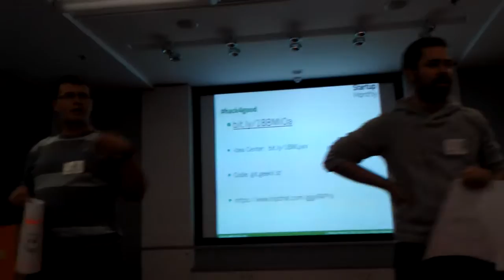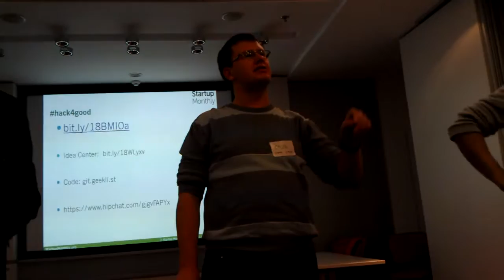hack4good 2013 Ukraine Kyiv #17